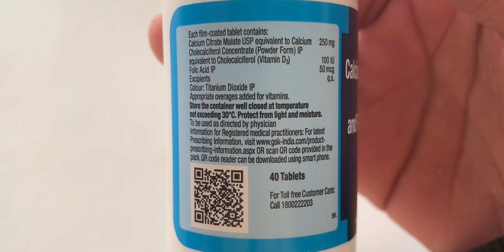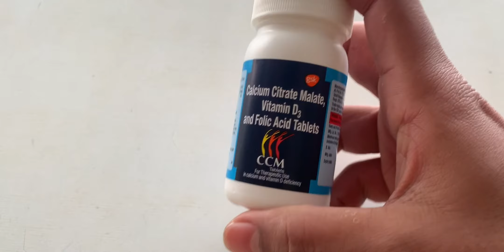CCM Tablets Uses and Side effects | Calcium citrate malate tablets | GSK Calcium tablet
In this video, I have told about CCM tablets. CCM Medicine uses and side effects are covered. Calcium citrate malate tablets is made by GSK company.